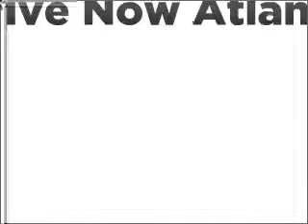2003 Chevrolet Impala - Woodstock GA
Year: 2003
Make: Chevrolet
Model: Impala
Trim: LS
Engine: 3.8 liter 6 cylinder 12 valve
Transmission: 4-Speed Automatic
Color: Tan
Mileage: 29410
Address:
7871 Highway 92